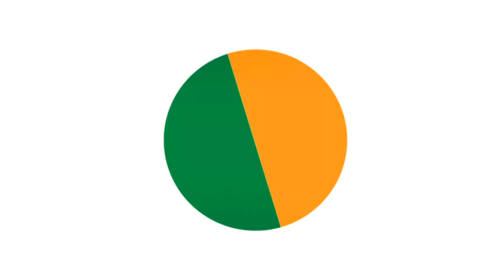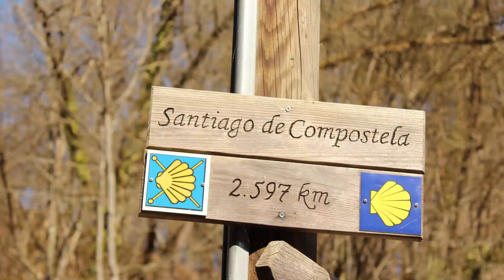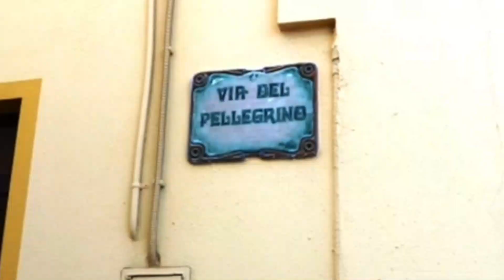4 cammini da fare in Sardegna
In questo video vi presento 4 cammini che potete fare qui in Sardegna,  meravigliosa Isola ricca di storie e cultura ma anche di paesaggi mozzafiato sia lungo le coste che nel entro terra.

Se state pensando di fare un viaggio in cammino qui in Sardegna questi cammini faranno al caso vostro.

La mia attrezzatura:
Sony @6300 con ottica 16/50 sony
Mavic mini drone
Gorillapod
Treppiede Manfrotto
filtro ND variabile
Scheda SD
Micro SD
Microfono Rode